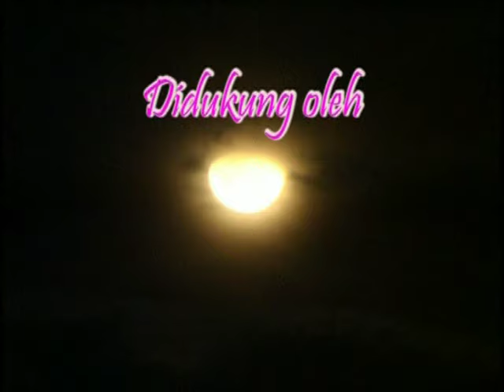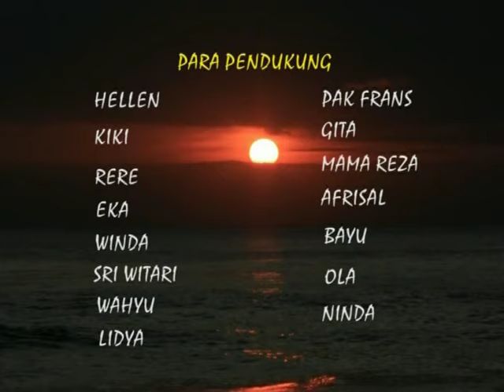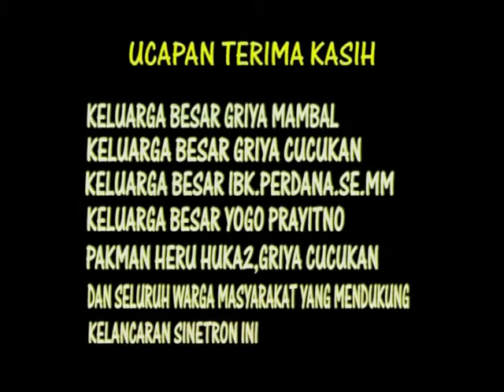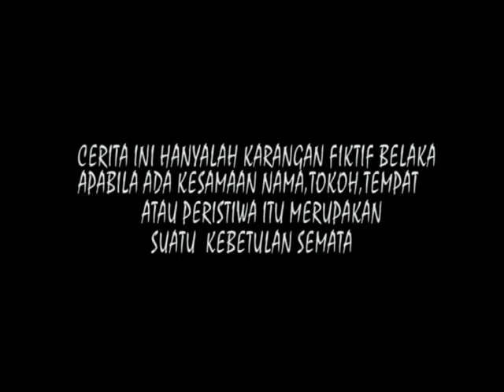Liyak a Legendary Witch in Bali episode 03 | Full Movies | Season 1 | Horror Series